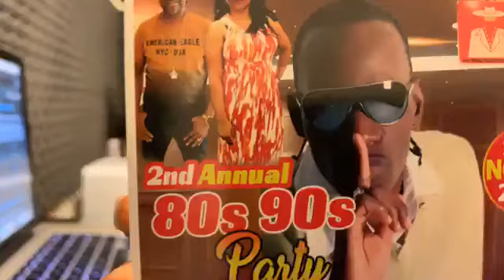Wayne Lonsome Playing Run Things Records Released on his Run Things label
wayne Lonesome playing some Run Things Records releases from his Run Things records Catalog. One drop riddim with Various reggae Super stars .
Part One.
all songs Produces and Arranges by Wayne Lonesome Brown. for his Run Things Records Label.